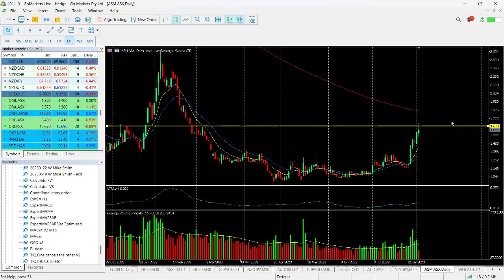ASX Chart if the day - ASM - The "rare earths" buyers are IN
Australian Strategic Materials Ltd (ASM) is an integrated materials business and emerging "mine to manufacturer" producer of critical metals like rare earths, zirconium, niobium, and hafnium. These metals are critical for advanced technologies in high-growth sectors, including electric vehicles, clean energy, healthcare, and robotics.